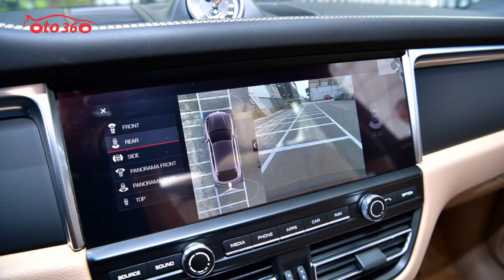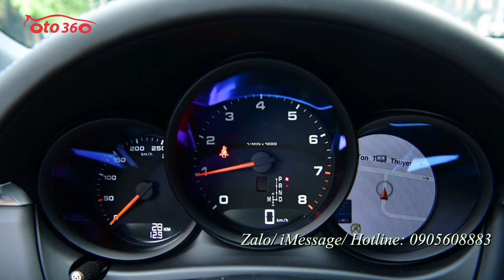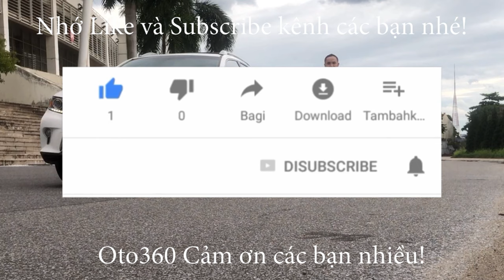Dòng SUV cỡ nhỏ bán chạy nhất của thương hiệu xe Đức Porsche Macan 2021 mới 100% có giá từ hơn 3 tỷ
Porsche Macan là dòng SUV cỡ nhỏ bán chạy nhất của thương hiệu xe Đức trong nhiều năm trở lại đây. Mẫu SUV này ra mắt lần đầu vào năm 2013 nhưng một năm sau (2014) mới mở bán chính thức.
Tháng 7 năm 2018, bản nâng cấp giữa vòng đời của Macan được giới thiệu đến người tiêu dùng thế giới.
Đến tháng 07/2021, tức tròn 3 năm sau mẫu xe này tiếp tục nhận được lần nâng cấp tiếp theo với nhiều thay đổi về nội thất, tăng sức mạnh cạnh tranh với loạt tên tuổi nổi tiếng như BMW X4, Mercedes AMG GLC43, Lexus RX, Acura RDX, Caddilac XT5, Jaguar F-Pace, Range Rover Velar...
ại thị trường Việt Nam, Porsche Macan nằm trong phân khúc SUV hạng sang và hiện có 3 phiên bản gồm Macan tiêu chuẩn, Macan S và Macan GTS.
Porsche Macan 2021 sở hữu ngoại hình cơ bắp, mạnh mẽ nhưng vô cùng sang trọng, lịch lãm. Điều này được thể hiện ngay ở phần đầu xe với nắp ca-pô dập nguyên khối bản rộng.
Hệ thống đèn chiếu sáng tích hợp công nghệ thích ứng Porsche Dynamic Light System Plus với thiết kế 3D nổi bật thiết kế nằm gọn ở nắp ca-pô, tạo sự khác biệt hoàn toàn so với các mẫu xe khác. Đèn định vị và đèn ban ngày LED hiện đại, đèn sương mù giấu kín trong hốc gió.
Lưới tản nhiệt tạo hình lục giác với các thanh nan kiểu caro mang đến cái nhìn đơn giản nhưng không kém phần thu hút cho khu vực đầu xe.
Chạy dọc thân xe là bộ la-zăng có kích thước tùy chọn đa dạng, từ 19-21 inch cùng 7 thiết kế tạo hình khác nhau, đáp ứng tối đa nhu cầu cá nhân hóa của khách hàng. Trong khi, phần đuôi của Macan 2021 sở hữu cụm đèn LED ba chiều được chia sẻ từ đàn anh Cayenne và Panamera.
Không dừng lại ở đó, Porsche còn mang đến những gói màu ngoại thất mới cho Macan 2021 gồm màu xanh lam Miami Blue, màu phấn trắng Chalk, màu xanh lục Mamba Green Metalic và màu bạc Dolomite Silver Metallic, màu nâu mận chín.
Không gian bên trong Porsche Macan 2021 nổi bật với phong cách sang trọng, đẳng cấp đúng chất xe sang. Nội thất bọc da, vô-lăng 3 chấu tích hợp các nút chức năng như đàm thoại rảnh tay, tăng giảm âm lượng, phía sau vô lăng còn có lẫy chuyển số thể thao.
Ghế thiết kế kiểu dáng thể thao ôm người ngồi. Trong đó, ghế lái chỉnh điện 8 hướng, ghế phụ chỉnh cơ 6 hướng. Hàng ghế rộng rãi đủ cho cả 4 người ngồi. Không gian để chân thoải mái, có thêm tựa đầu, khay để cốc kiêm bệ tì tay ở hàng ghế giữa.
Hệ thống thông tin giải trí là màn hình kích thước 10,9 inch cảm ứng, tích hợp công nghệ điều khiển bằng giọng nói, WLAN hotspot và Porsche Connect Plus. Đi cùng với đó là hệ thống 11 loa BOSE, kết nối Bluetooth, đĩa CD, USB,...
Một số tùy chọn khác cho không gian bên trong Macan như vô lăng GT Sport bọc da lấy cảm hứng từ siêu xe Porsche 911, kính chắn gió sưởi ấm hoặc bộ ion hóa để lọc không khí trong xe.
Porsche Macan 2021 có 2 tùy chọn động cơ gồm 2.0L và 3.0L. Cụ thể: Động cơ 2.0L được trang bị cho bản tiêu chuẩn, sản sinh công suất cực đại 252 mã lực và mô-men xoắn 370 Nm. Động cơ 3.0L trang bị trên các bản S và GTS, song cho công suất và mô-men khác nhau, lần lượt là 354/480 và 380/520.Kết nối với các động cơ trên là hộp số tự động 7 cấp cùng loạt tính năng an toàn cao cấp như Kiểm soát độ ổn định, hệ thống treo khí nén chủ động, quản lý hợp lực kéo, điều phối lực kéo vector cao cấp, khoá vi sai tự động (ABD), hệ thống chống trượt (ASR), van biến thiên có điều chỉnh hành trình,..

Giá xe Porsche Macan có sự chênh lệch tới hơn 1 tỷ đồng giữa phiên bản thấp nhất và cao nhất. Điều này xuất phát từ những khác biệt về trang bị cũng như động cơ mà các phiên bản sở hữu.
Điểm khác biệt dễ nhận thấy nhất chính là sức mạnh động cơ khi mà bản tiêu chuẩn với mức giá thấp nhất chỉ được trang bị động cơ I4 2.0L (công suất 252 mã lực, mô-men xoắn cực đại 370 Nm), khả năng tăng tốc từ 0 - 100 km/h trong 6,7 giây.
Trong khi đó bản cao nhất dùng động cơ xăng V6 3.0L (công suất tối đa 380 mã lực, mô-men xoắn 520 Nm), cùng khả năng tăng tốc vượt trội, từ 0 - 100 km/h chỉ trong 5,3 giây.
Porsche Macan là mẫu SUV thể thao hạng sang thể hiện rõ đẳng cấp của những người có tiền, đây không đơn thuần là một chiếc ô tô, mà nó còn là sự sang chảnh, đẳng cấp, chất lượng và tốc độ. Tuy nhiên, giá bán xe Porsche Macan 2021 cũng không hề dễ chịu chút nào so với các đối thủ cùng nhóm.giá của phiên bản thấp nhất cũng vào khoảng hơn 3 tỷ đồng.